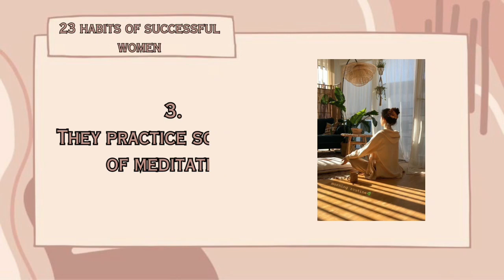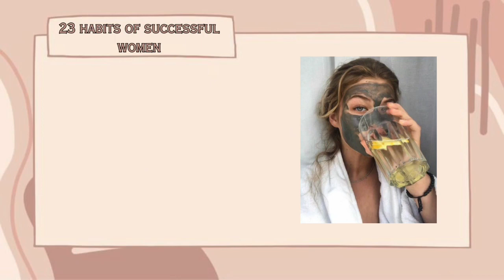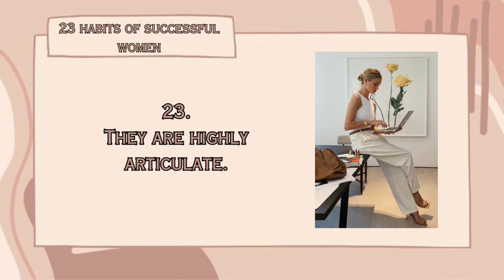23 habits of successful women ✨ | Moonplayz